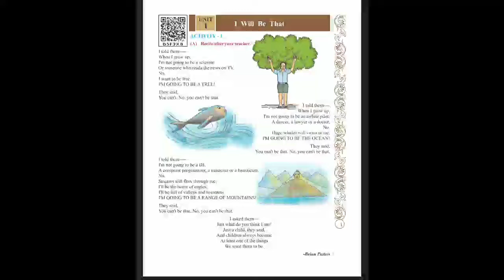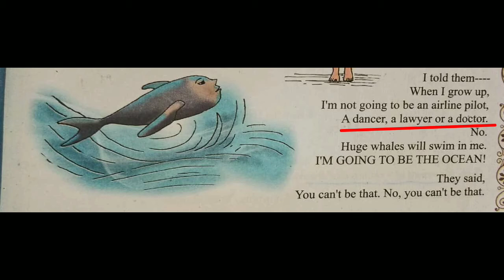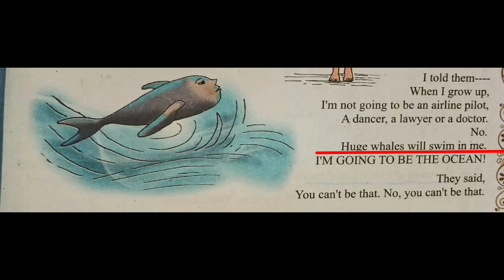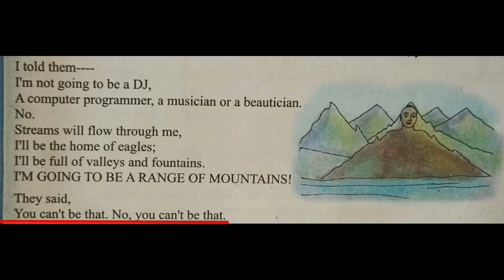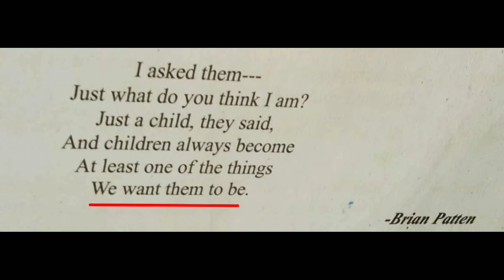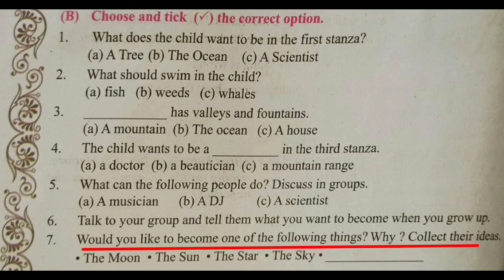Sem-2 English Std-8 Activity-1a & b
This video is about std-8 English second sem.
Activity- 1a & b